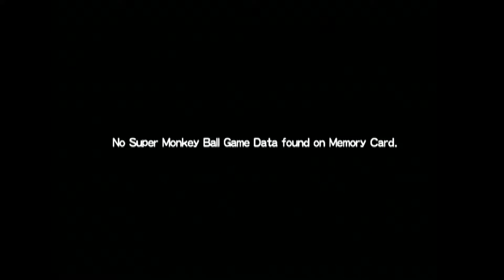Super Monkey Ball (GameCube)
Capture Method: GameCube (480i mode) with GCHD MK-II (Line Doubling On) into RetroTINK-5X (DTV 858, LPF Low, sharp interpolation, RGB Limited) via Rocketfish component cable into Elgato HD60 S via HDMI

Game: Super Monkey Ball
NA Release Date: November 18, 2001
Platforms: GameCube
Developer: Amusement Vision
Publisher: Sega